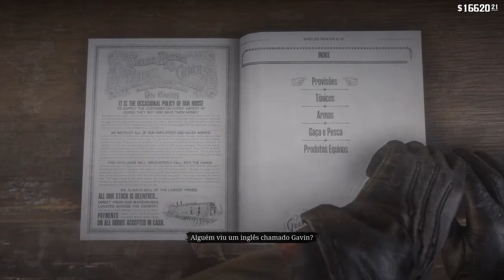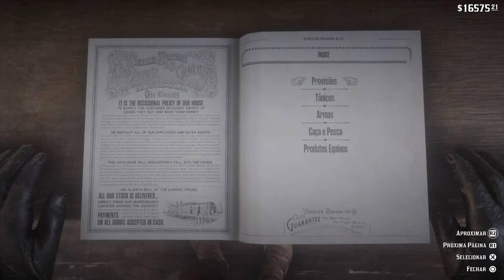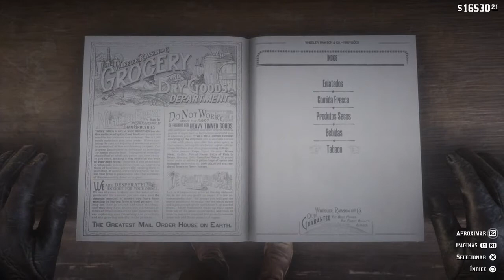Red Dead Redemption 2 | Como Pegar Todas as Cartas de Cigarros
Muito fácil pegar todas as cartas de Cigarros galera, segue o passo a passa ai, que é GG